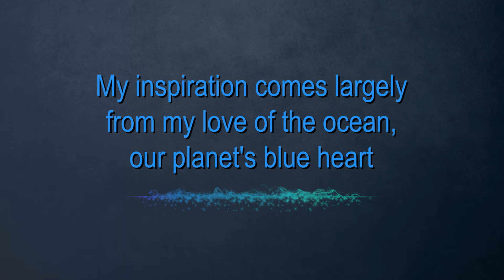Janey Fritsche - Artists Sketches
Janey was born and raised in Beaumont, Texas, where she spent considerable time with her mom’s extended family on the beaches of the Gulf coast  -  a source of inspiration to this day.

Upon graduation from high school, Janey was offered an art scholarship.  Given her fear of being a starving artist, she turned to earning a Bachelor of Science degree in Mathematics with minors in Art and Sociology from Lamar University.  She combined these seemingly disparate subjects into a career of interactive design work for clients like Apple, George Lucas Educational Foundation, Stanford University, Paramount Pictures, the Smithsonian, and the Grateful Dead.  At the same time, Janey’s art education continued at San Francisco Art Institute, UC Berkeley, and College of Marin.

Her painting practice is woven together with her long-standing meditation practice and her abiding love of the ocean.  Her memories carry a utopian vision that she explores in her search for “how can I use art as a force for good”?  While living on Oahu for six months a few years back, Janey realized first hand the devastation to the coral reefs and other sea life.  This inspired her to focus her artwork on the natural world related to the seas.

Janey’s paintings are collected nationally and internationally.  In recent years, she completed an Artist in Residency at Kriti Gallery in Varanasi, India, and had solo exhibitions of her work at the Maturango Museum in Ridgecrest, California and Marin Museum of Contemporary Art in Novato, California.   Her commission work includes paintings for Kaiser Permanente Technology Center, Kaiser Permanente Chemical Dependency Treatment Center, Sutter Cathedral Hills Hospital, and Bodega Bay Lodge.

Janey has lived in the San Francisco bay area since 1981; her studio is in San Rafael, California.